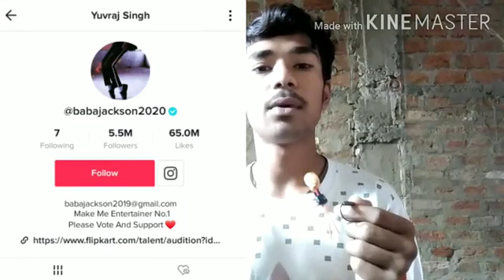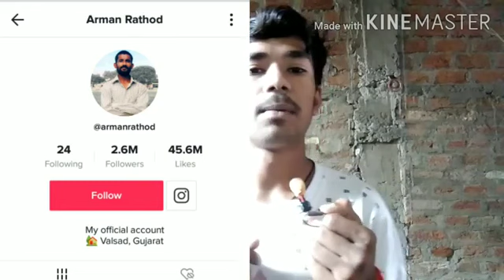YouTube Vs Tiktok Full Story | YouTube Vs Tiktok Full Video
To kiya chal raha hai life ma hello dosto aaj ki is video pe ma aap logo ko bataunga Youtube Vs Tiktok Full Story | Youtube Vs Tiktok Full | YouTube Vs Tiktok Full Video